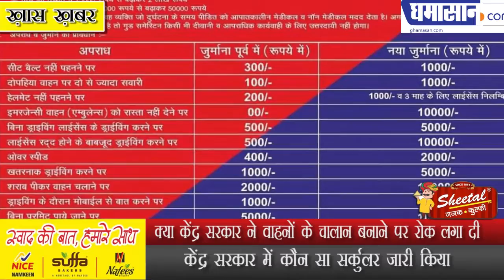क्या केंद्र सरकार ने वाहनों के चालान बनाने पर रोक लगा दी | New Traffic Rules 2019 | Ghamasan Live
केंद्र सरकार में कौन सा सर्कुलर जारी किया